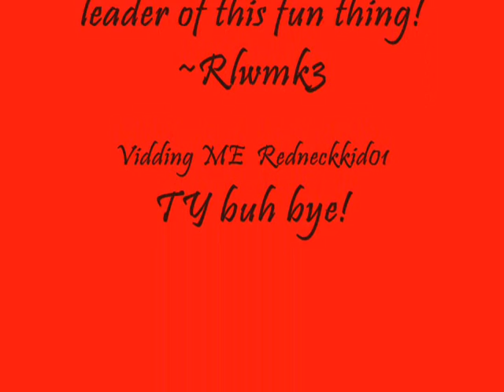runescape march 2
Rlwmk3 Redneckkid01 marching thro runescape